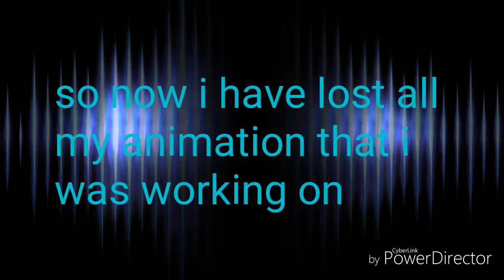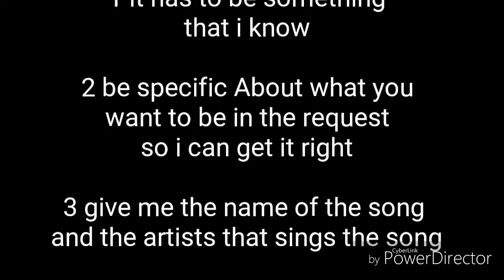Problem so request anyone